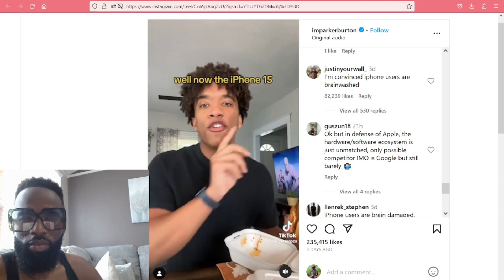I'm Convinced iPhone Users are Brainwashed